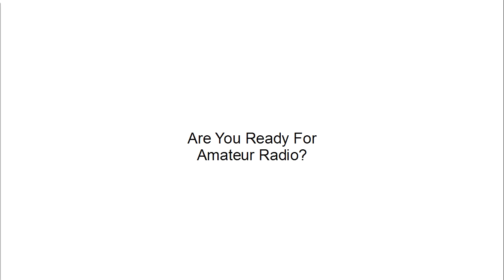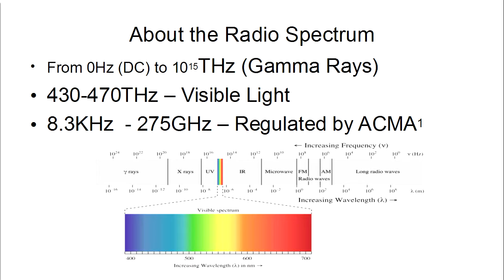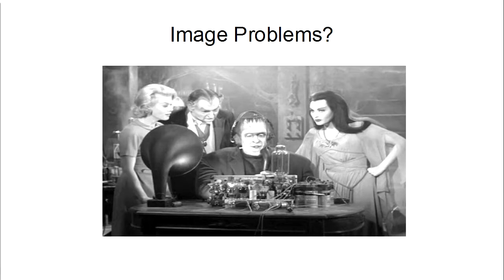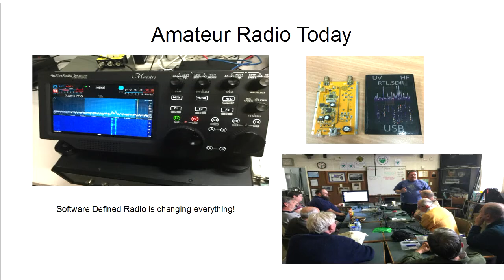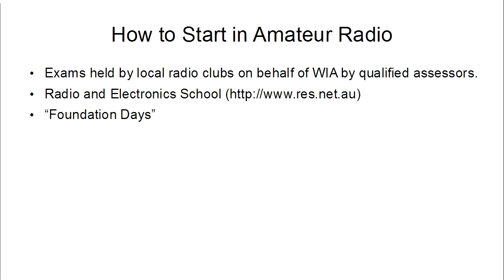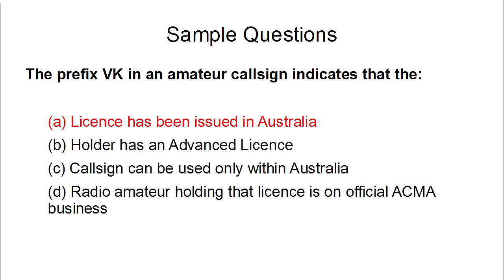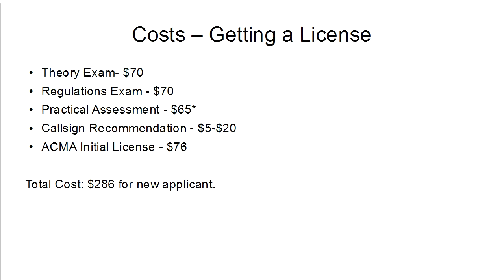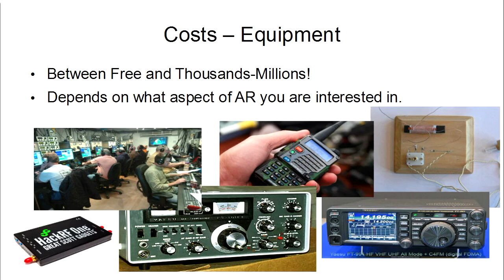Are You Ready for Amateur Radio?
Ben Short
There is a lot of radio spectrum out there, and while some of it is available for use to the public, much of of the spectrum is licensed out to private business, defence and government uses, and is also limited in how you can use what is available. Fortunately you can can access to a significant amount of this RF spectrum by becoming an amateur radio operator!
This session will give a brief introduction to the types of Licenses available and the costs with getting a license before taking a look at what you need to know in order to obtain a license with several sample questions, and finishing up with some Q&A at the end.
If you've had an interest in radio, but always wondered what the next step may be, then this session is for you!